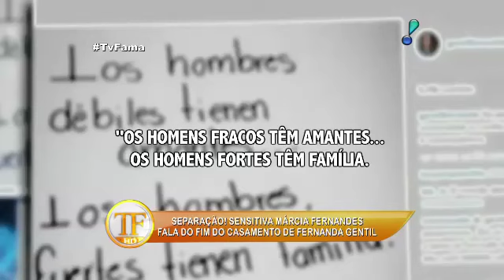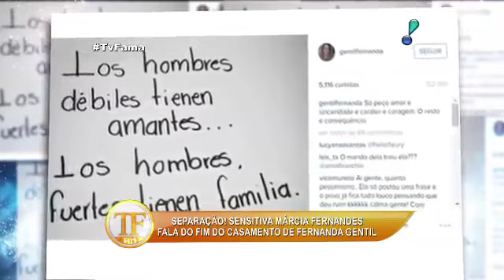Sensitiva diz que Cauã Reymond pode ter filho com Mariana Goldfarb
Márcia Fernandes faz previsões para muitos famosos: Cauã Reymond, Ana Maria Braga, Fernanda Gentil e Madonna.

Márcia Fernandes faz previsões para muitos famosos: Cauã Reymond, Ana Maria Braga, Fernanda Gentil e Madonna. Matéria sobre romance entre Cauã .

Namorada de Cauã Reymond, a modelo falou sobre seus planos para o futuro, contou qual foi sua reação quando o amado a pediu em casamento pelo .

Márcia Fernandes afirma que Bruna Marquezine pode engravidar de Neymar e alerta que casal não deve ficar junto por muito tempo. Ela ainda diz que .